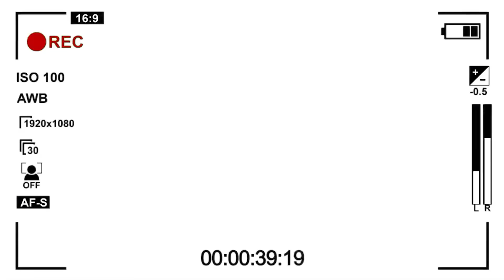Você SABIA? "Descubra as diferenças entre Porta Potty, Vaso Cassete e Caixa de Detritos" | MOTORHOME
Tudo Bem?

Oferecemos Serviços de Montagem Artesanal de Motorhomes, Venda de Motorhomes, Consultorias individuais presencial ou online, e Cursos de Montagens Artesanal de Motorhome na modalidade online e presencial.

Conheça nosso site clicando no link da descrição (biografia) do Instagram, e  qualquer dúvida entre em contato pelo nosso Canal de Atendimento ao Cliente:

Estamos à disposição.